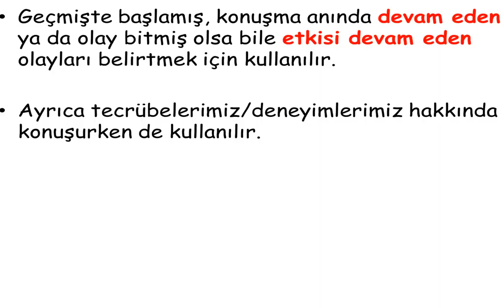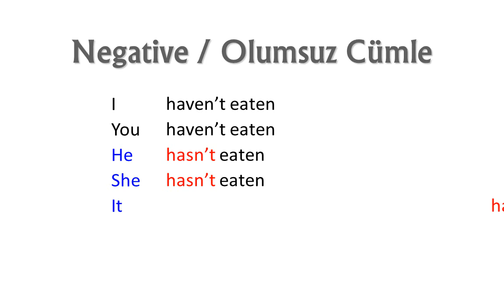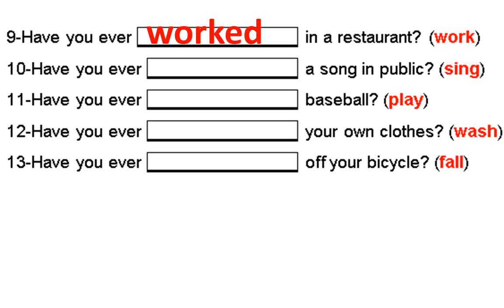8.SINIF İNGİLİZCE DERSİ 7.ÜNİTE - PRESENT PERFECT TENSE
8.SINIF İNGİLİZCE DERSİ
7.ÜNİTE - PRESENT PERFECT TENSE

WORKSHEET (ÇALIŞMA KAĞIDI)

BENZER DOSYALAR VE ÇALIŞMALAR İÇİN

TEK KARIMIZ BAŞARINIZ VE MUTLULUĞUNUZ :)